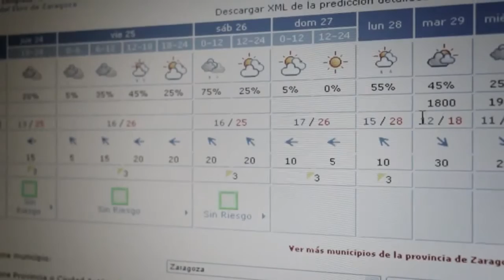Los gigantes del Ebro II, proximamente!!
Segunda parte del documental realizado por Chemacerro en aguas del Ebro.

Segunda parte de la vídeo revista Fishing Magazine con los Gigantes del Ebro 2..

Documental realizado por Chemacerro en aguas del Ebro. Este documental ha sido realizado sin animo de lucro y todos sus temas musicales tienen licencia .

Documentales de pesca realizados por Chema Cerro.